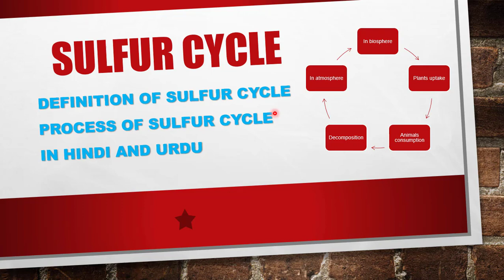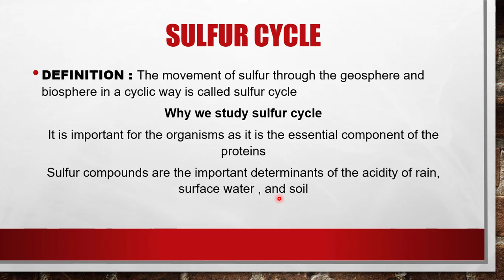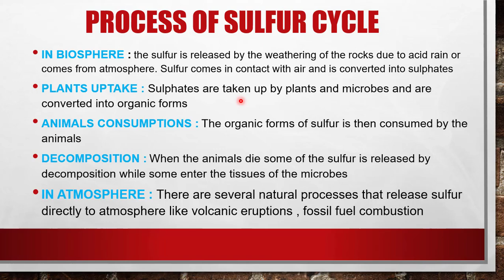Sulfur Cycle in Hindi-Urdu /Process of sulfur Cycle / Biochemical Cycle / Environmental science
PDF link of the notes

Hello students how are you

In this video I am going to explain all about Sulfur Cycle in a very simple and easy way in hindi and urdu

I hope you will easily understand the topic and concepts will be cleared

subscribes my channel for more videos like this

thanks

Mehr Edu Pro